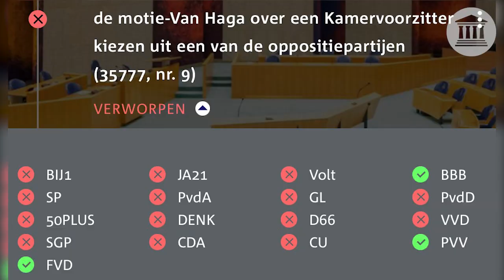Kamervoorzitter bij voorkeur kiezen uit een van de oppositiepartijen | 07-04-2021